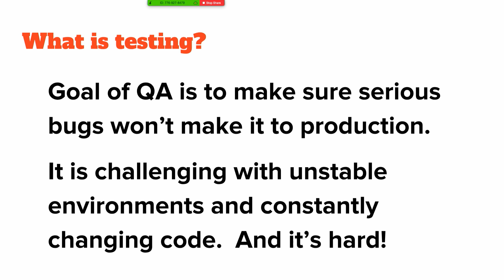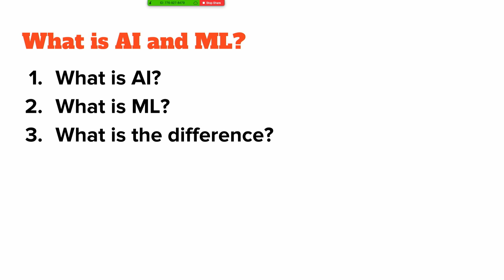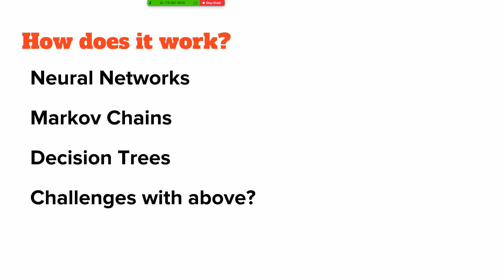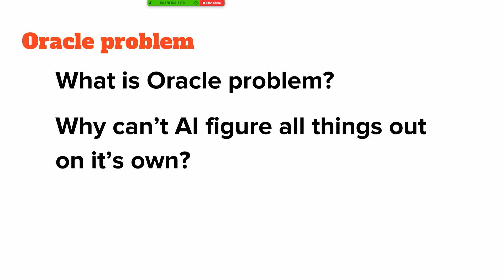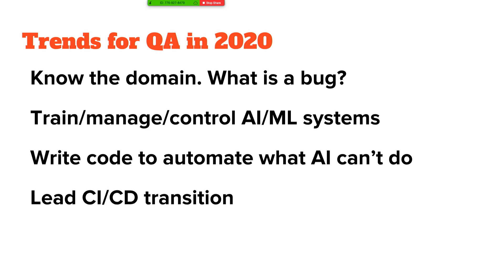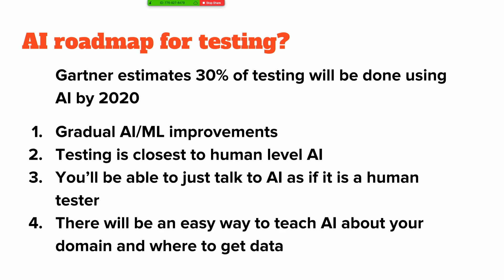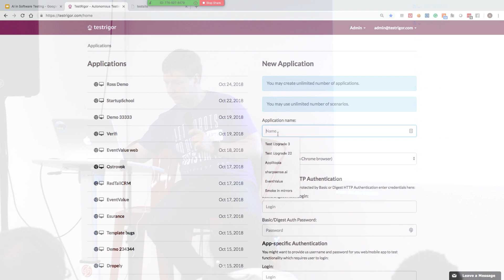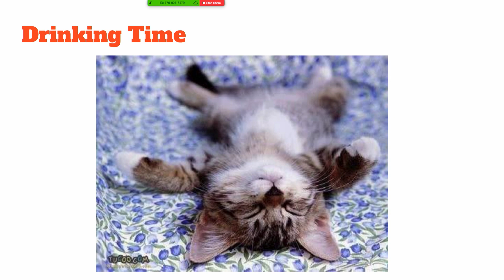SF Selenium Meetup - AI in Software Testing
According to the producers of the 2016-17 World Quality Report “We believe that the most important solution to overcome increasing QA and testing challenges will be the emerging introduction of machine-based intelligence.”

In this SF Selenium Meetup recording, Artem Golubev, CEO of TestRigor, shares his views on Artificial Intelligence and software testing. He explores:

- Will AI take over testing soon? What can it, and can't it, do?
- What are the real-world applications of AI/Machine Learning?
- What are the current limitations of existing AI approaches, and why it is far from what humans can do?
- How do I use AI at my job as a QA? And how can it help?
- When AI will take over the world? :-)